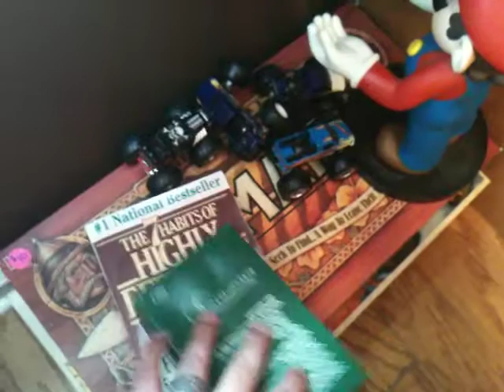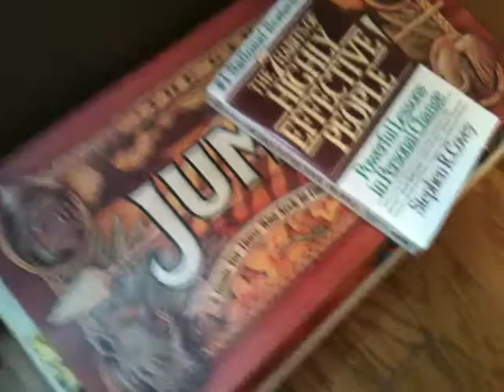8-16-14 Yard Sale Finds and Picks